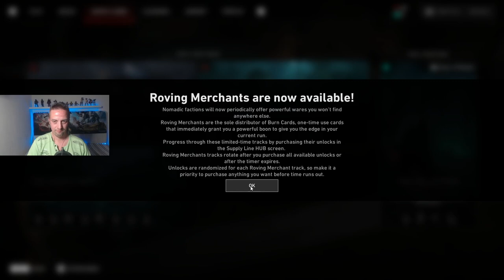Big Boy Gave Up With The Team I'm Moving On:Back 4 Blood:P# 3:Abakaz Zombie Games